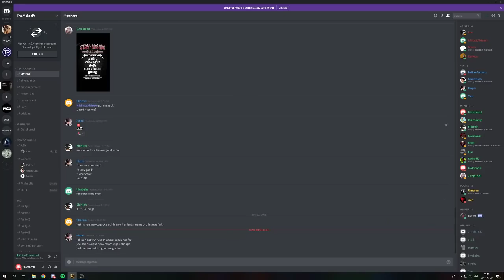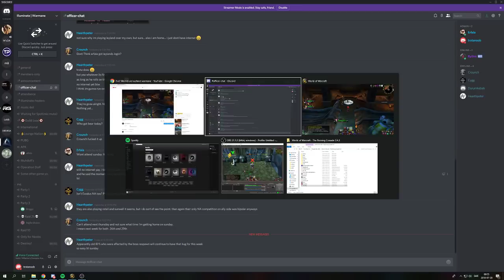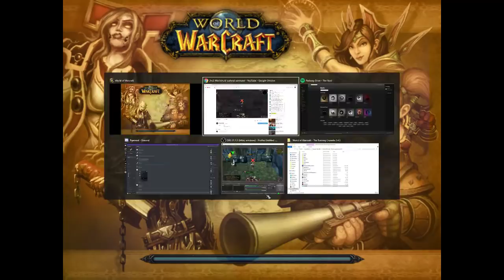Classic Wow TBC arena, warrior POV